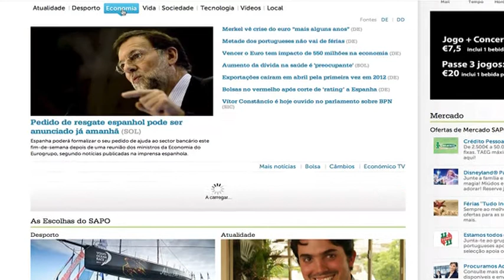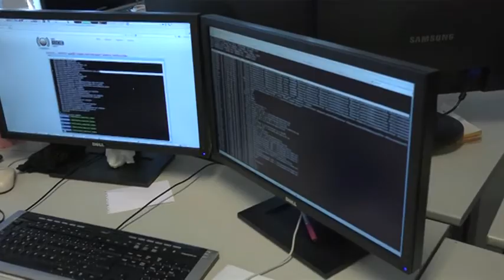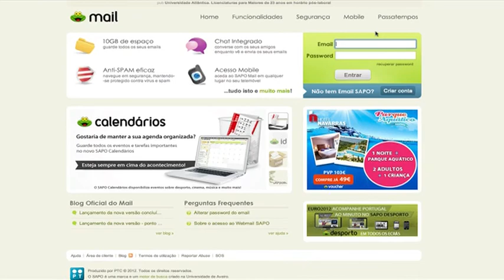Nova Homepage Sapo